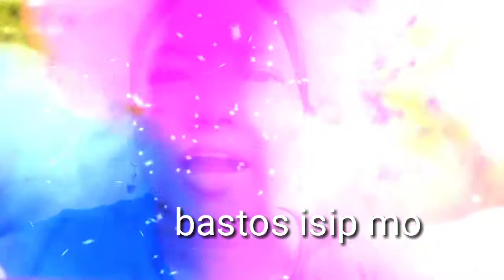HIRAP MAGPAPAYAT | Nahimatay pa ako😱